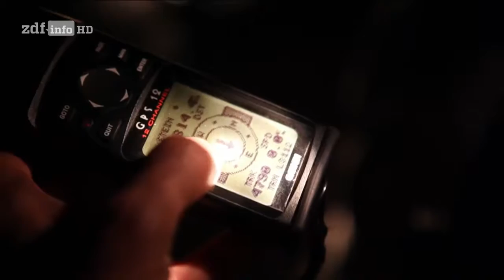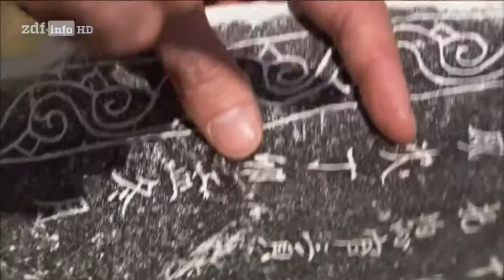HD! Das Geheimnis der Chinesischen Mauer [Doku]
Die Dokumentation begleitet den britischen Historiker William Lindesay, der sich auf die Reise macht, um nur eine Frage zu beantworten: Wie lang ist die Chinesische Mauer wirklich?